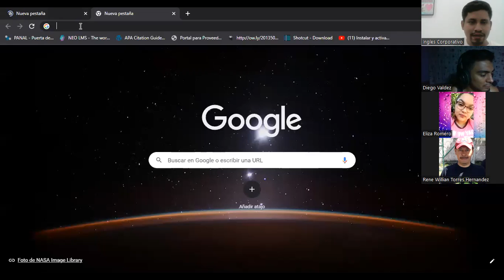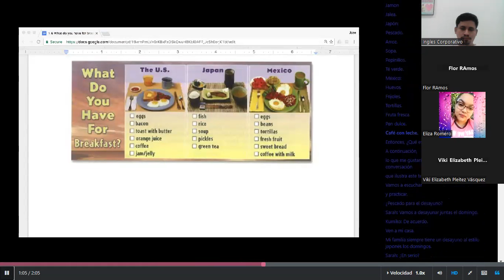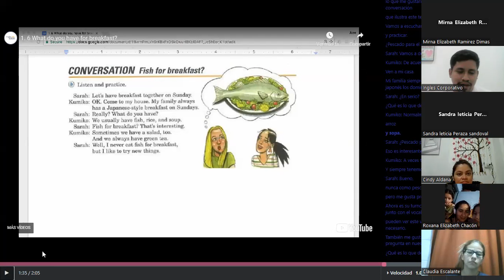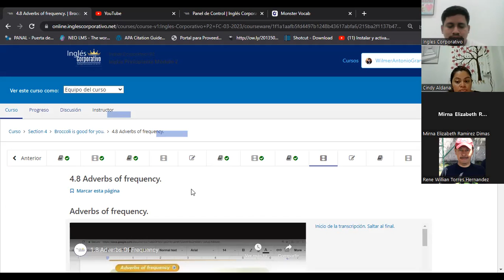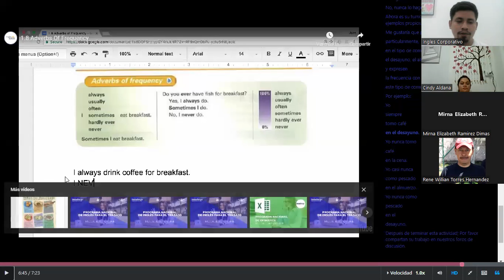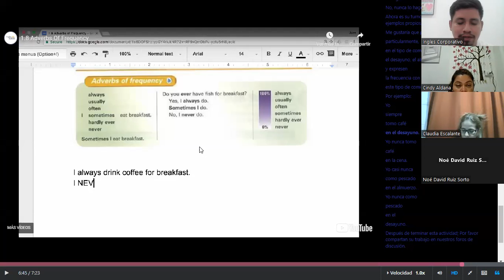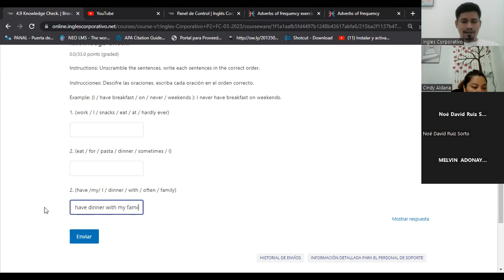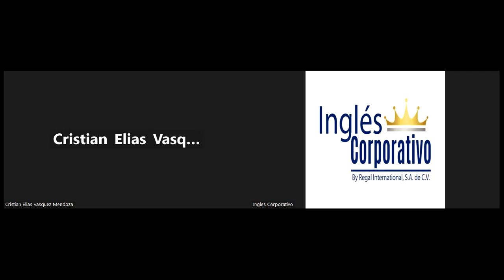Sesion11-03/29/23-P2-01-8-9-PM-03-23-Granados-Fish for breakfast